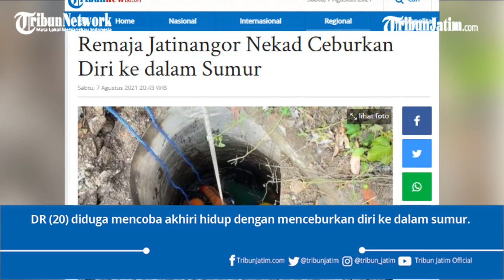Dramatis, Evakuasi Remaja yang Nekad Ceburkan Diri ke dalam Sumur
TRIBUNJATIM.COM - DR (20) diduga mencoba akhiri hidup dengan menceburkan diri ke dalam sumur.

Peristiwa terjadi di Dusun Lunjuk RT01 /10, Desa Cisempur, Kecamatan Jatinangor, Kabupaten Sumedang, Jawa Barat, Sabtu (7/8/2021).